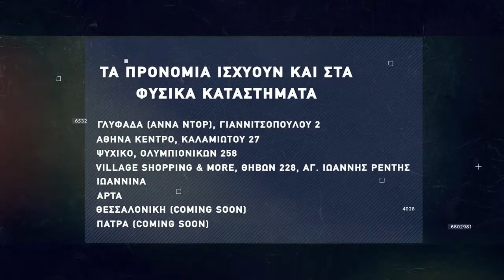Basketaki Salonica Master League - Μαgoofyδες Vs Pistols (2/3/22)